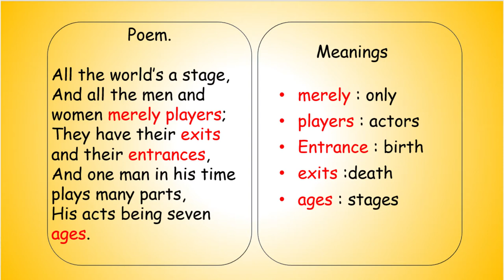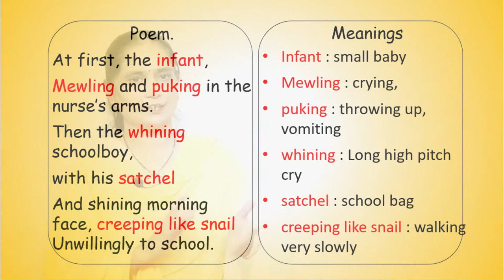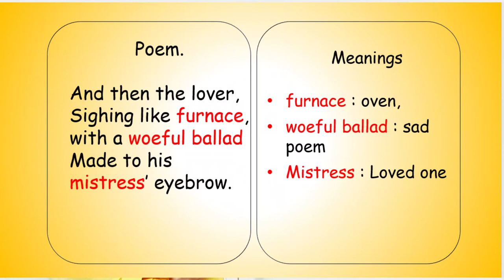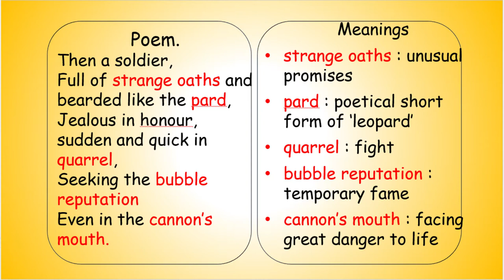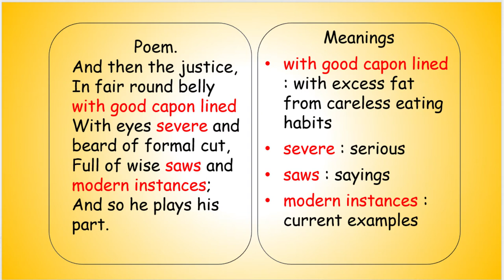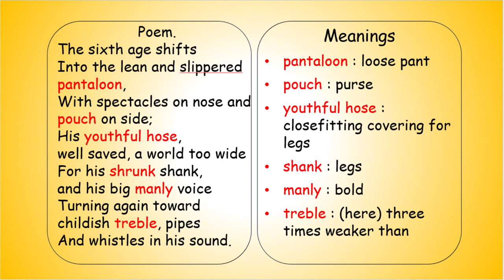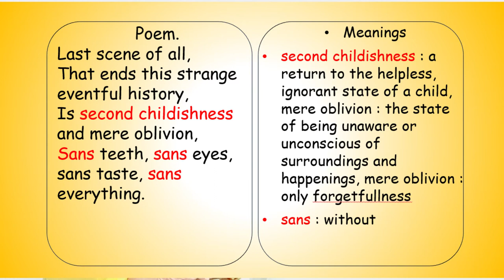All The World's a Stage | By William Shakespeare | Madhushree Doshi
To my dear students,
All The World's A Stage is a important one. It is written by noteworthy author: -  William Shakespeare.
We have also added photos and sound effects which uplifts your understanding.
We have explained every paragraph with in-depth explanation.

We have also added photos 🎞 and sound effects 🔊 which uplifts your understanding✍ and mark💯💯.
We have given an in depth explained  explanation.

---We make short videos, If you are looking for an eye catching graphic videos definitely get in touch with us.

*  Doshi Hobby Club
Please ignore this.